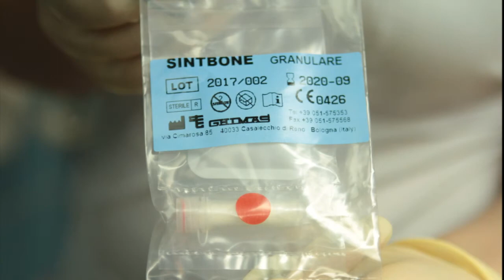Двусторонний синуслифтинг, дентальная имплантация. Профессор Орлов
Двусторонний синуслифтинг, дентальная имплантация. Профессор Орлов А.А.

🔔☝️️Запись на консультацию к профессору Орлову А.А.:
📱What's up/Viber: 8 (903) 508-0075